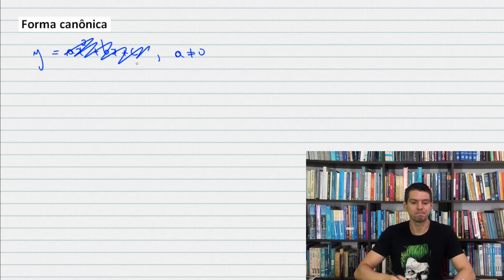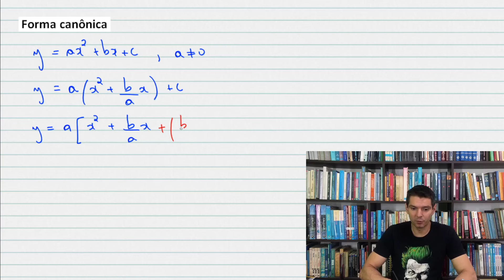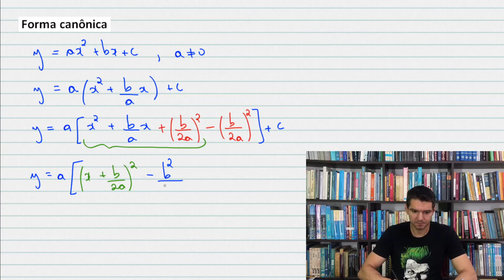QUADRÁTICA - Forma canônica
Reescrevendo y = ax^2 +bx+c